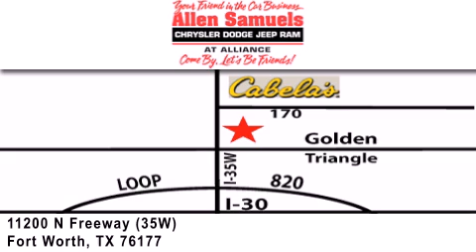2012 Chrysler 300 DFW TX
Year : 2012
 Make : Chrysler
 Model : 300
 Engine : 3.6L V-6 cyl
 Trans . : 8-Speed Automatic
 Exterior : Black
 Miles : 2

 Stock : 12H1026